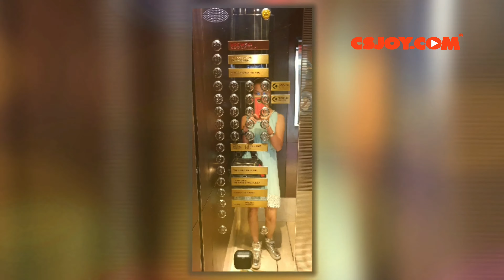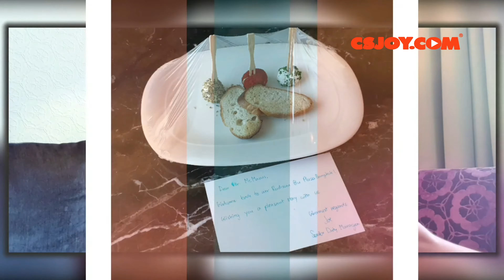Chinese New Year2020 at Radisson BLU Plaza Hotel ชอบโรงแรมนี้มาพักทียังกับเจ้าหญิง บริการดีมากๆๆ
Chinese 🇨🇳 New Year at Radisson BLU Plaza Hotel ชอบโรงแรมนี้มาพักทียังกับเจ้าหญิง บริการดีมากๆๆ รอบนี้พักวันที่20,24มกราคม2563 ช่วงตรุษจีนพอดีเกือบไม่ได้ห้องพัก รอบนี้มี Welcome drink กับขนมหวานมาให้ด้วย 😊😊